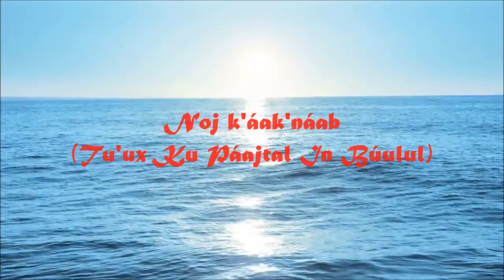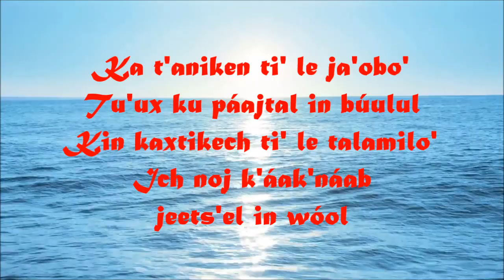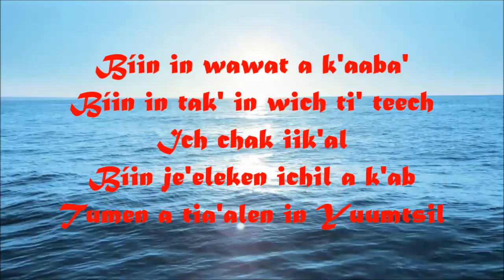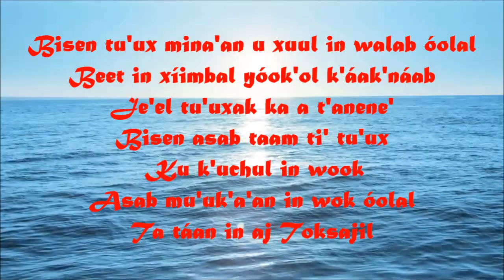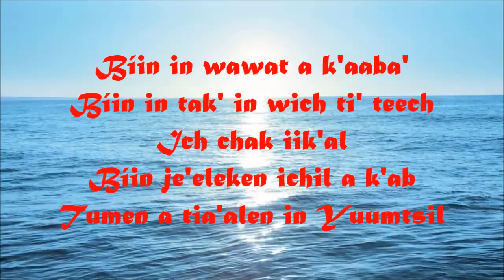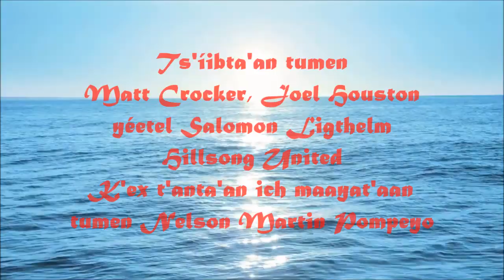Oceans Hillsong Yucatec Maya with lyrics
Noj k'áak´náab (Tu'ux ku páajtal in búulul) - Traducido al maya y entonado por Nelson Martin Pompeyo